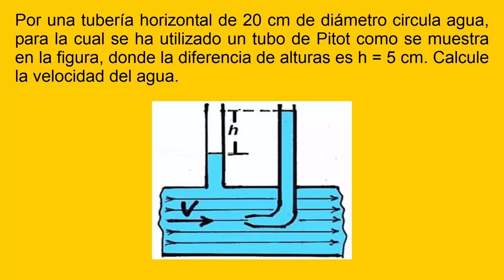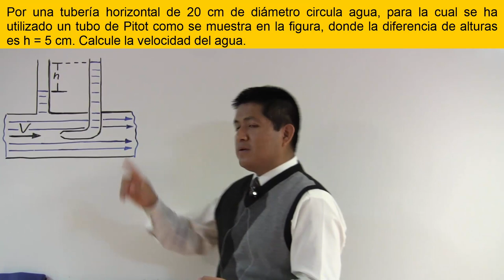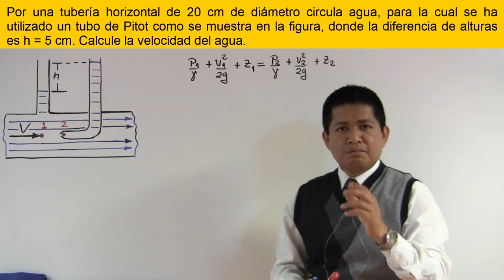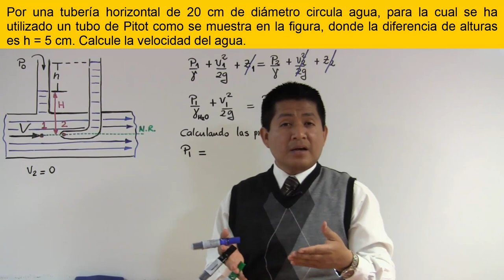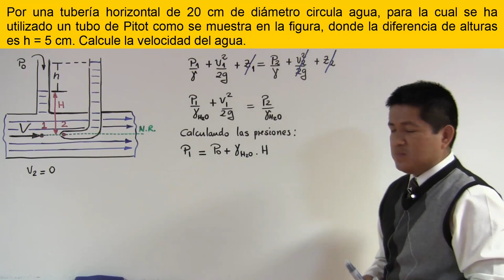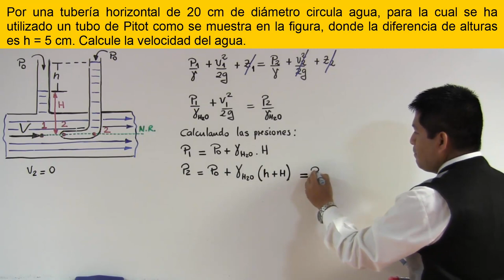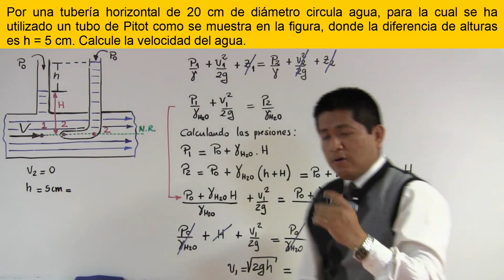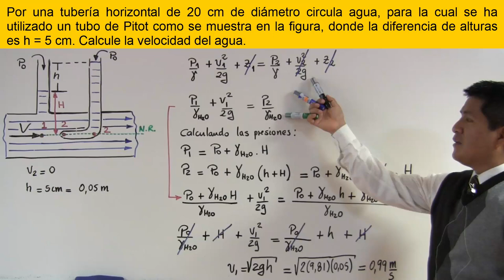Tubo de Pitot - Calculando la velocidad del agua - Ecuación de Bernoulli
Por una tubería horizontal de 20 cm de diámetro circula agua, para la cual se ha utilizado un tubo de Pitot como se muestra en la figura, donde la diferencia de alturas es h = 5 cm. Calcule la velocidad del agua.